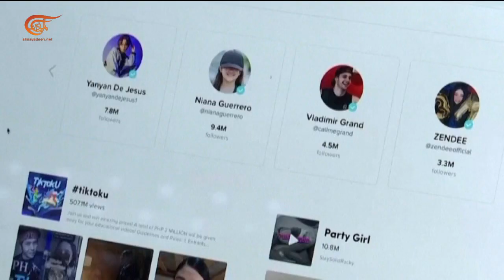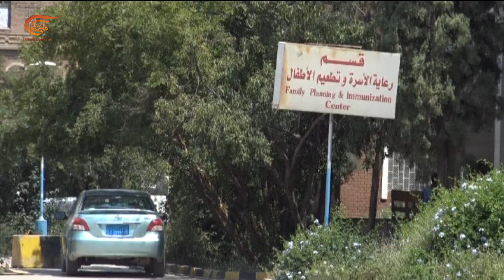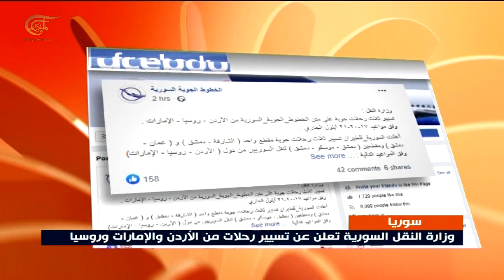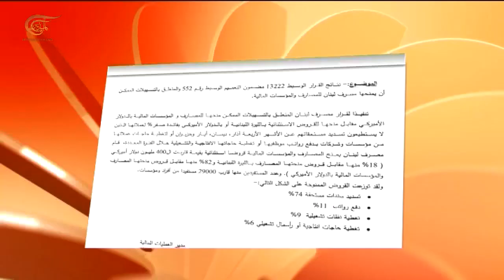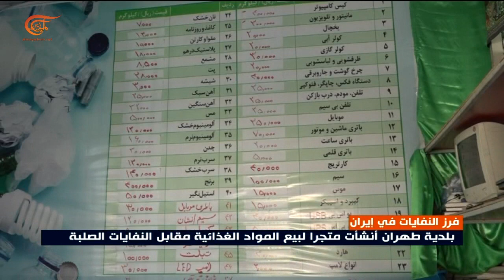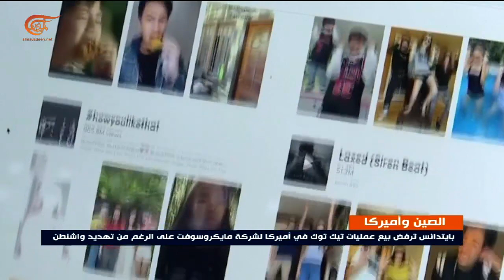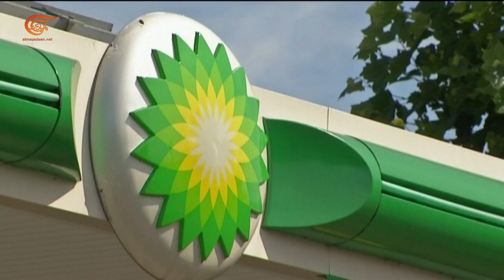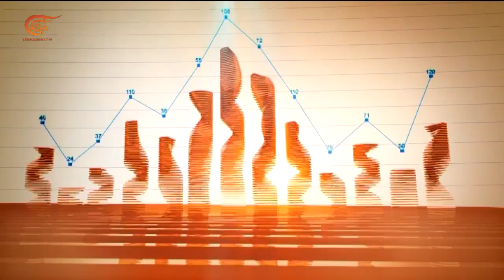النشرة الإقتصادية | 14-09-2020